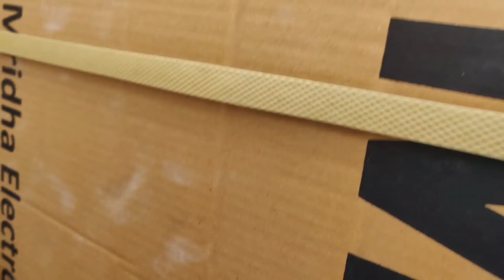আলু চিপস তৈরি করলাম ও মাজার রান্না হলো দুপুরে || Bangladeshi Bikrampur Vlogger